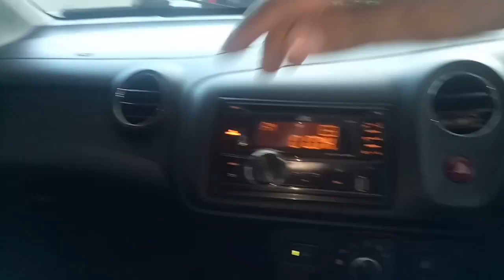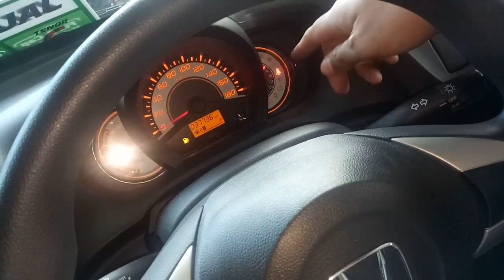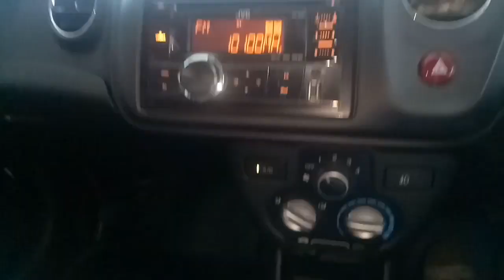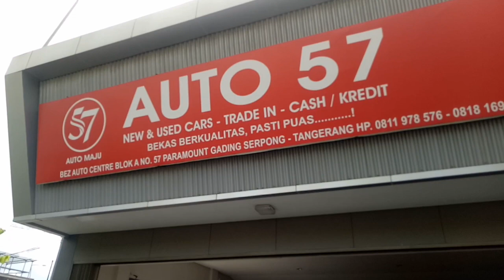In Depth Review Brio E A/T 2014 - Indonesia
Untuk Pemesanan Lebih Lanjut Bisa Menghubungi